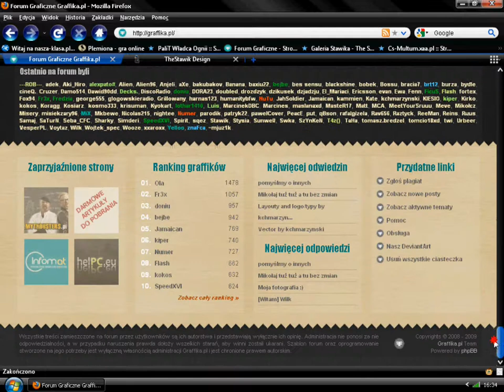Graffika.pl - Forum Nie Tylko Dla Pro !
Najlepsze forum o Grafice ;] Polecam ;]